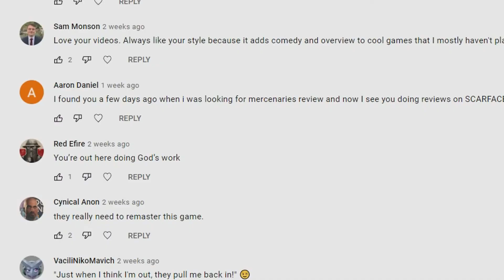Scarface: The World is Yours - Part 3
Welcome to Part 3 of Scarface - The World is Yours. The third part in our epic journey to reclaim what is rightfully ours.